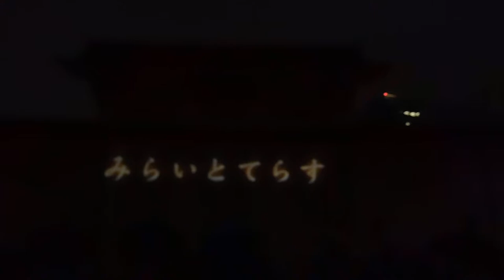DSCN1479靖国神社20170922みらいとてらす 遊就館 プロジェクションマッピング